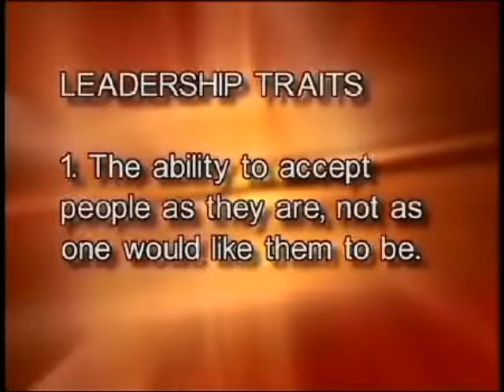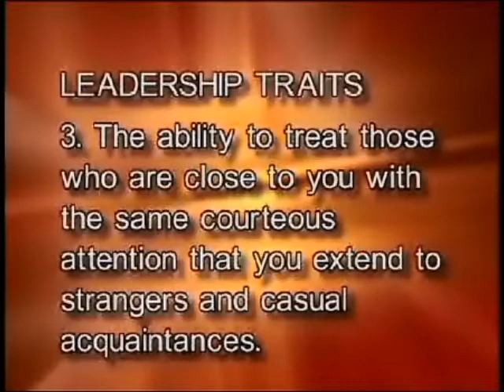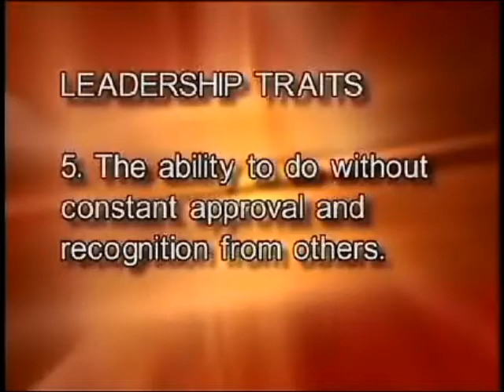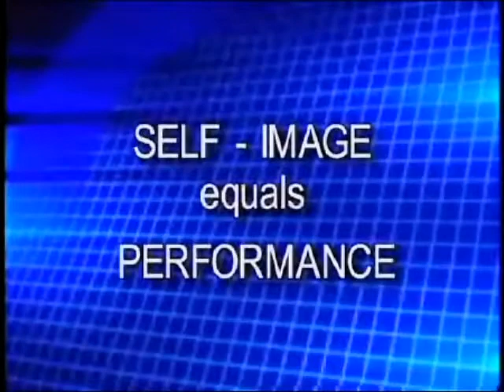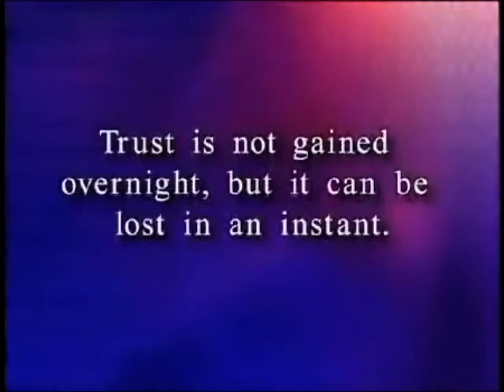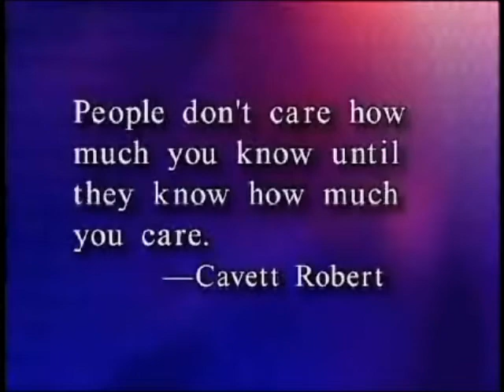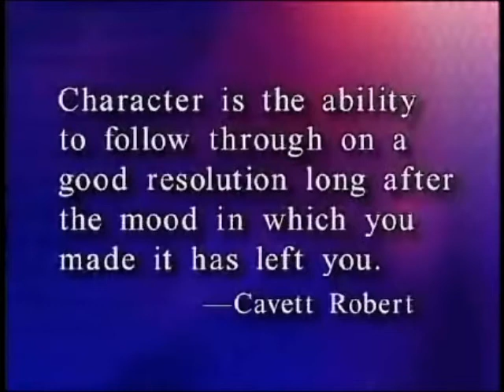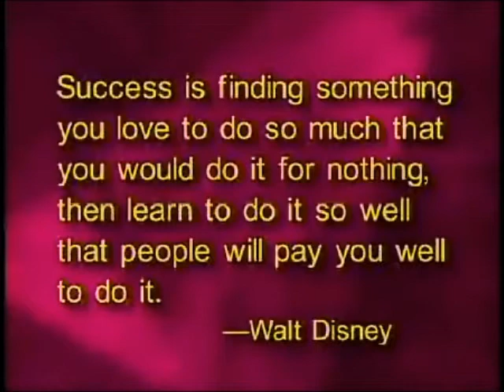James Melton Full Presentation - 50 minutes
- James Melton Preview Video - Speaker and Author. James Melton is a professional speaker and author. He inspires people to unlock their potential and move into action. Known best for his Leadership and Futurist topics, he rose to prominence through his best-selling books and Public Television series, Reaching New Heights of Excellence. His video-based training series, the Melton Leadership System, is utilized internationally.
With a Ph.D. in management, he transforms complex issues into simple, common-sense terms for practical application. Jim's rich and varied background as a news reporter, college instructor, and professional pilot have provided him with an educated blend of experience that he has shared with many of the top Fortune 500 companies worldwide.